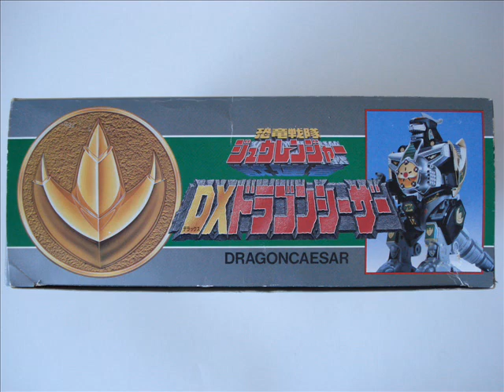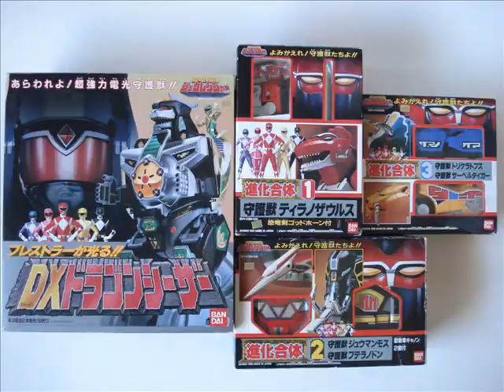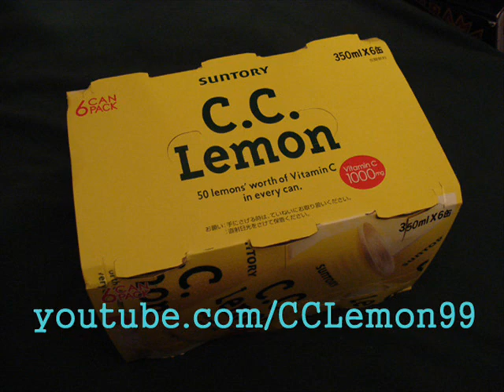Kyoryu Sentai Zyuranger Dragon Caesar 恐竜戦隊ジュウレンジャー ドラゴンシーザー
Welcome to my 200th video!!! This is DX Dragon Caesar [DX ドラゴンシーザー]

Dragon Caesar is the personal Shugozyu [守護獣] of Burai/Dragon Ranger [ブライ/ドラゴンレンジャー]. While it is mostly controlled from the ground via the awesome Zyusouken [獣奏剣] it does have a scarcely used cockpit as well. As Zyuranger is the first series to have a sixth hero, Dragon Caesar is the first auxilary mecha to have it's own pilot. This changes, however, when Burai dies during the series. Dragon Caesar is later controlled by Geki/Tyrannoranger [ゲキ/ティラノレンジャー] by Zyusouken or Goushi/Mammothranger [ゴウシ/マンモスレンジャー] when Dragon Caesar is in Goryujin mode.

Correct me if i'm wrong, but I believe that Dragon Caesar is the very first Super Sentai Mecha to use electronic lights and sounds. That said, the light and sound feature of Dragon Caesar is pretty basic. Two AA batteries will enable the chest to blink and make a beeping sound. Basic, but it works here.

Dragon Caesar can form two combinations with DX Daizyujin [DX 大獣神].

The first combination is called Goryujin [剛竜神]. Goryujin is the combination of Dragon Caesar with Zyumammoth [ジューマンモス], Triceratops [トリケラトプス], and Saber Tiger [サーベルタイガー]. It is similar in form to Daizyujin with Dragon Caesar basically taking the place of Tyrannosaurus [ティラノザウルス] and Pteranodon [プテラノドン]. Instead of a basic sword, Goryujin uses a large drill made of the chest and tail called the Dragon Antler [ドラゴンアントラー].

The second combination is called Zyutei Daizyujin [獣帝大獣神]. This combination is the completed Daizyujin with Dragon Caesar laid on top as an armor. It's pretty basic. I can't think of many times this was used by itself in the series, since it was mostly seen riding in King Brachion [キングブラキオン] to form Kyukyoku Daizyujin [究極大獣神].

The toy is pretty decent. All of the pieces are well made and fit with the existing Daizyujin pieces nicely. The quality is much better than Daizyujin. I do think that the face-piece that folds down when in Goryujin could fit better when it is folded up as Dragon Caesar's teeth. Other than that...it's a pretty solid mecha.

Bandai America released Dragon Caesar in the Mighty Morphin' Power Rangers Megazord line as Dragonzord. The DX Dragonzord, much like Megazord and Titanus [or Titanos] is slathered with those awful power bolt stickers that do NOT belong on the toy. Other than that, it is a copy of the Bandai Japan version. It should be noted that the America version includes a large scale action figure of Tommy the Green Ranger. An updated version of Dragonzord was not released during the 2010 reairing of Power Rangers.